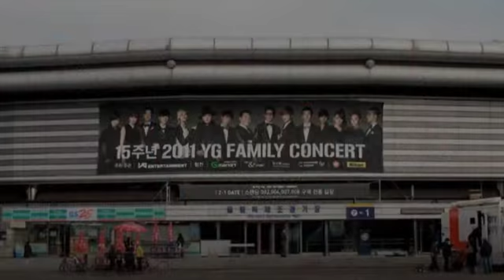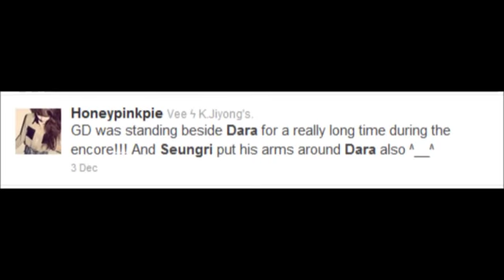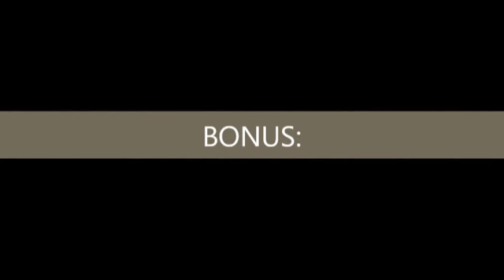daragon - next to you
this vid is not mine its Uploaded by ichie39.
its same vid but diff song.